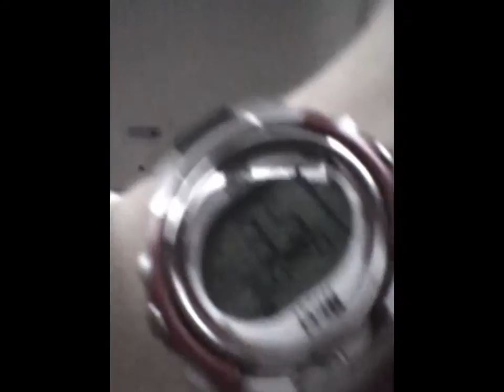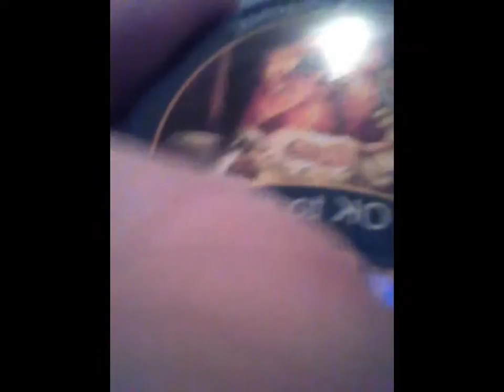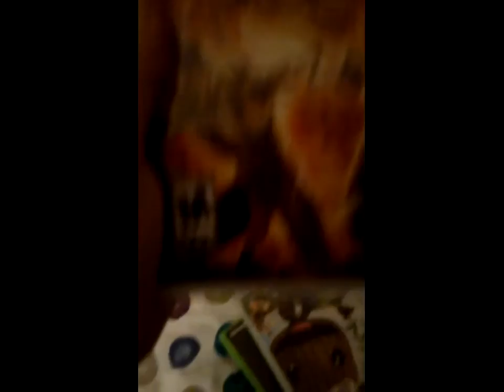Z's Vlogs 2011 HD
A nice recollection of all my vlogs in 2011. ;-]